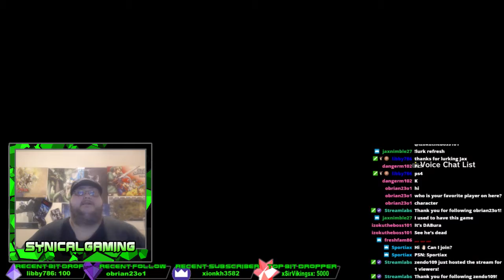Rated Jay Vlogs #12: Fat Boy Getting Slim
Another update video on my weight loss and what i am doing with the Twitch and YouTube channels.